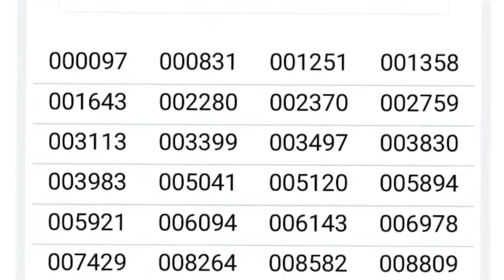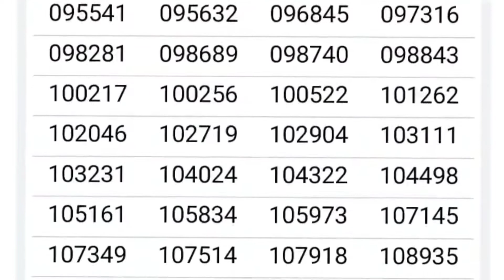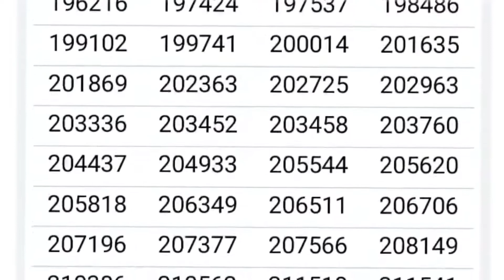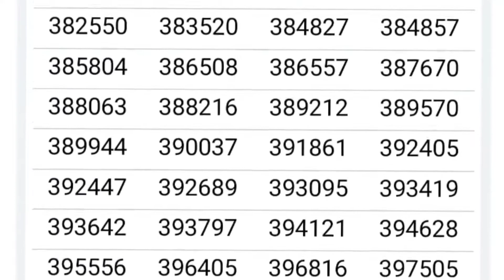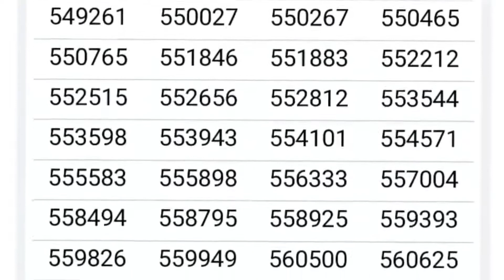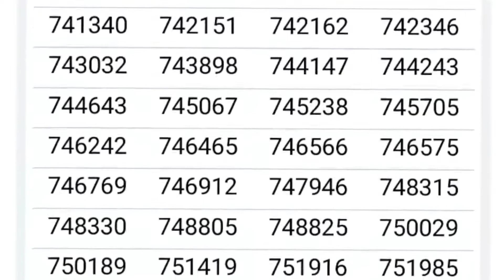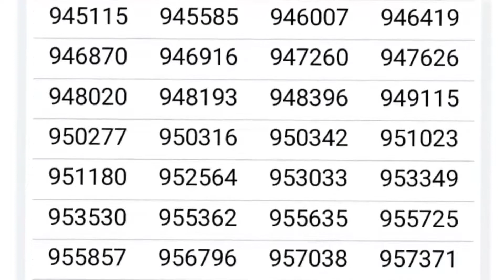Today prize bond 200 complete official result held on 15 june 2022 || darw no 90 || Multan || ccw tv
Prize bond 200 Result Today || 15June 2022 || Multan || Draw No 90 || Today prize Bond Result

1500 روپے  پرائز بانڈ کی تمام قرعہ اندازیاں کے آفیشل رزلٹ دیکھنے کے لئے نیچے دیئے گئے لنک پر کلک کریں

200 روپے  پرائز بانڈ کی تمام قرعہ اندازیاں کے آفیشل رزلٹ دیکھنے کے لئے نیچے دیئے گئے لنک پر کلک کریں

Today Prize bond result to be held on 16 june 2022 at Multan.
Prize Bond result in Pakistan.
200 prize Bond Result.
Prize Bond Result 200.
Prize Bond official List 16 june 2022.

200 prize Bond.prize Bond 200.
Result Today Prize Bond.
 Today prize Bond Result.
 Official List prize bond result.
Complete result prize bond 200.
 prize bond draw.
15 june 2022.
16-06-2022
Result in Pakistan prize Bond.
 National Saving Pakistan.